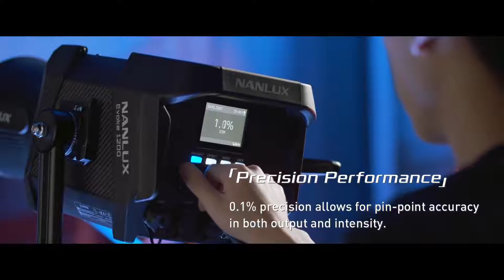Giới thiệu NANLUX EVOKE 1200 - chiếc LED Spotlight mới nhất của Nanlite công suất cực khủng!